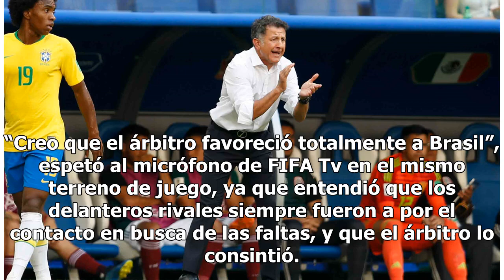"El árbitro favoreció totalmente a Brasil": Osorio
Samara, Rusia.- El colombiano Juan Carlos Osorio se quejó nada más perder el partido de octavos de final ante Brasil, sobre el césped del Samara Arena, de la actuación del colegiado de la contienda, el italiano Gianluca Rocchi. “Creo que el árbitro favoreció totalmente a Brasil”, espetó al micrófono...